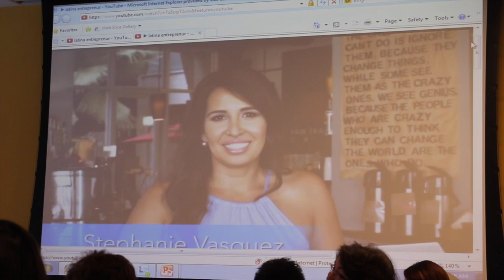Buenos Dias Networking Breakfast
The Arizona Hispanic of Commerce and Cox Communications hosted this year's June "Buenos Dias Networking Breakfast" and honored two of the CoxBusiness Latina Entrepreneurs of the year. TMC's Social Media Correspondent, Maya Murillo recaps the event along with an interview with the entrepreneurs.